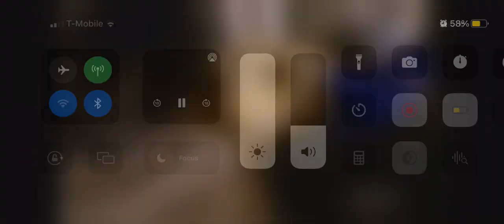Puppy love bath scene